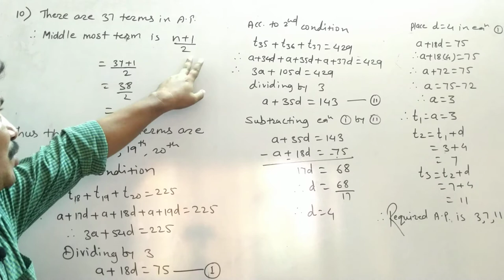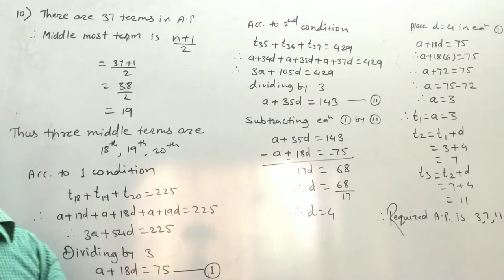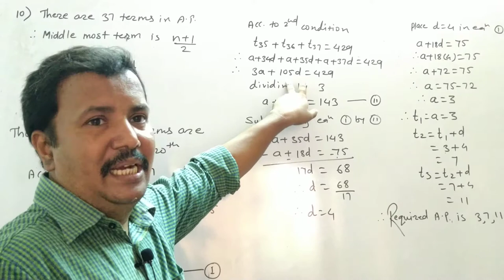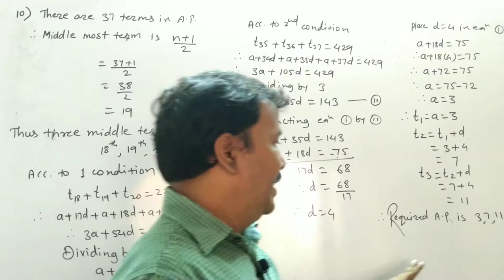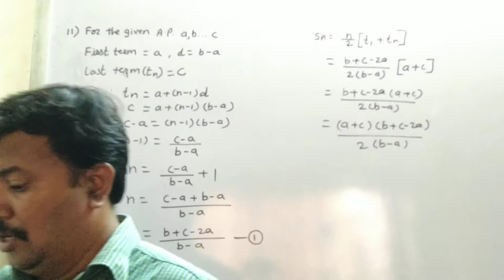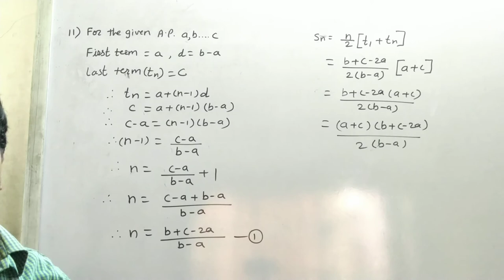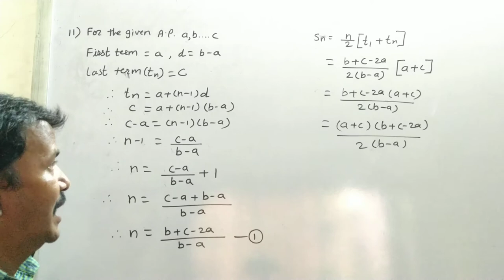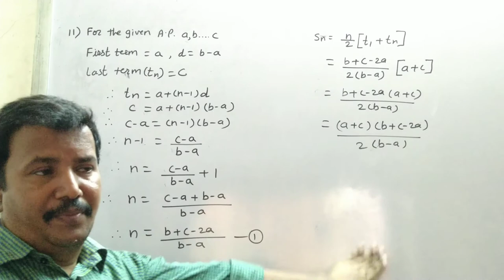Class 10th | SSC | Maths 1 | Chap 3 | PS 3 | Q10 to Q11